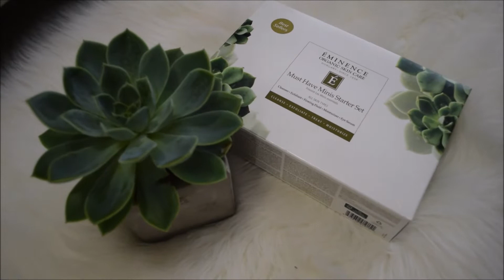EMINENCE organic español los mejores productos orgánicos natural para la cara piel SPANISH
hola este tema es muy diferente a los arreglos para fiestas si no te gusta no te tienes que quedar.  para los que no saben amo todo lo que es natural/orgánico y en este video les muestro los productos orgánicos que uso y que usamos en nuestro spa para el cuidado de la piel y los que les recomiendo. si vives en USA buscanos en instagram o facebook para darte los precios de los diferentes kits y productos que ofrecemos.